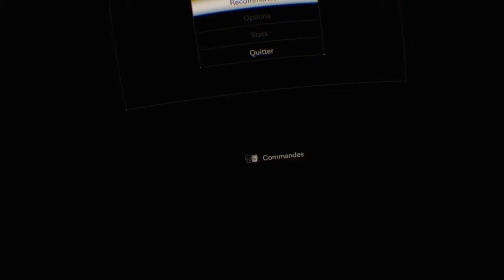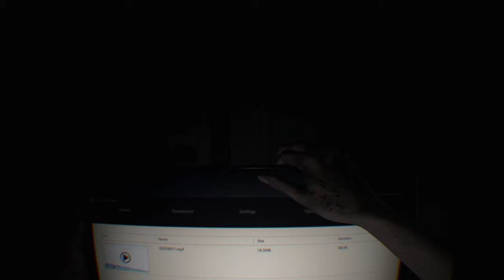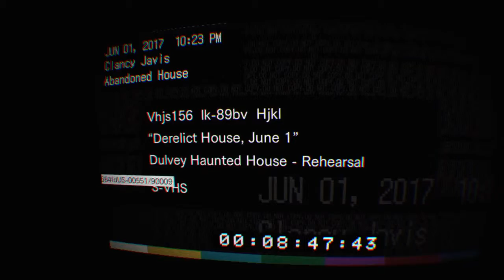Resident Evil 7 VR - 1er lancement... TBG152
Ah l'air frais de la campagne... ses cahutes qui sente bon le linge parfumé à la lavande. Sa cuisine typique et bio. Et puis sa faune locale si sympathique...

C'est exactement ce que l'on aura pas dans cette première exploration en VR du 7é volet des Resident Evil.